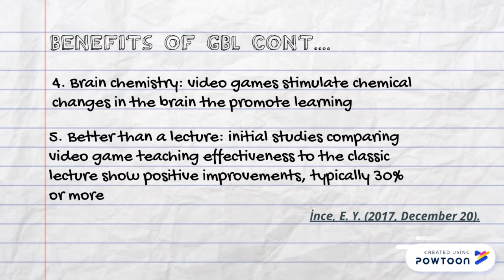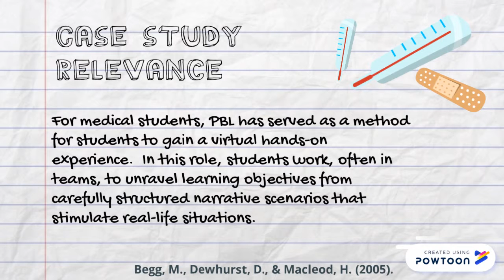Gaming in Higher Education